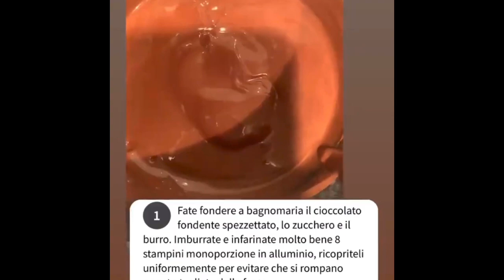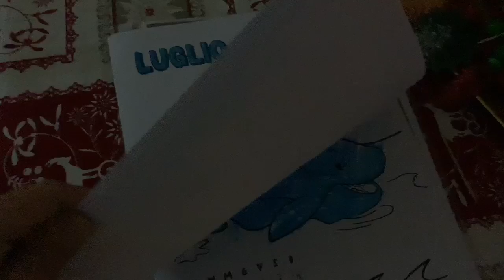🎄 Vlogmas 9 -l'ho rifatto 🎄